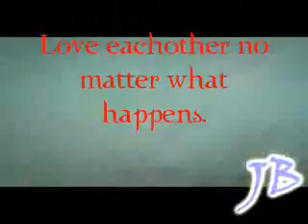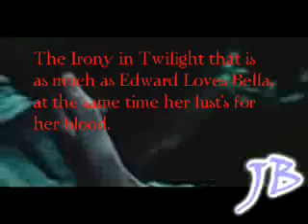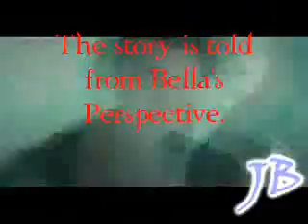Inseperable Twilight/English Project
they belong to Summit Entertainment
and the creator's of certain video's on Youtube.